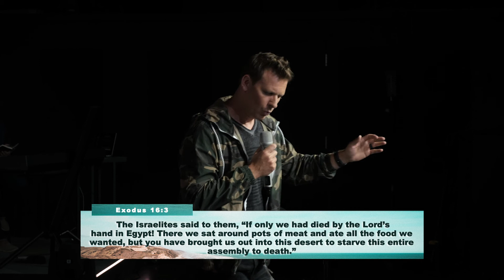Summer at the X Part 7 | What is it? | Pastor Tim Moore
In the desert we often lack what we need.  It was in the desert that God provided Manna for the Israelites.  Every time we can trust God for provision, however often it might come in a package we didn’t expect.  Learn to receive God’s provision daily in this season.

With multiple locations.